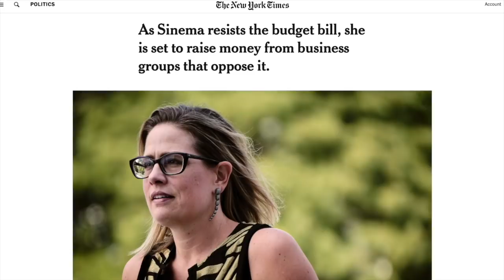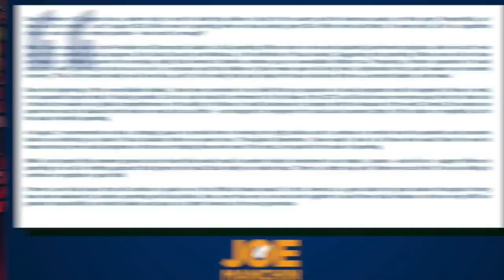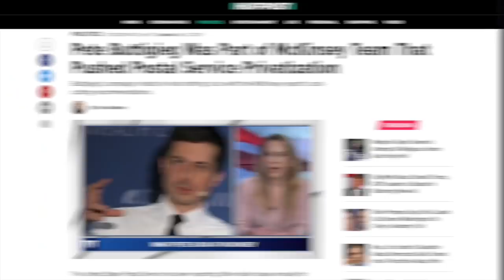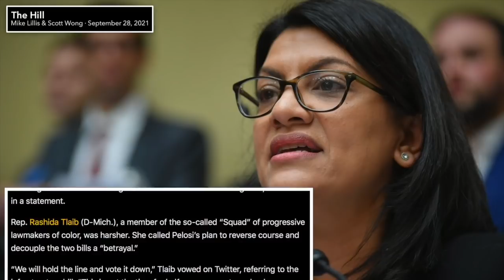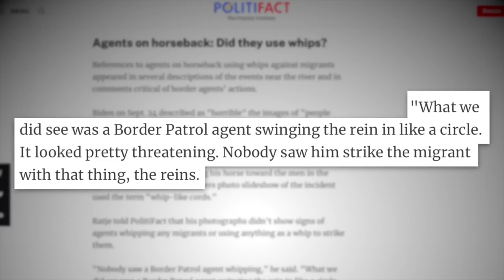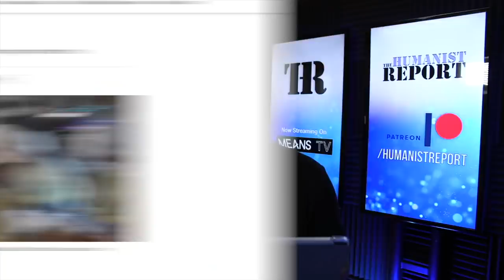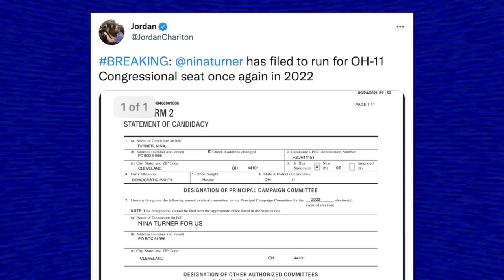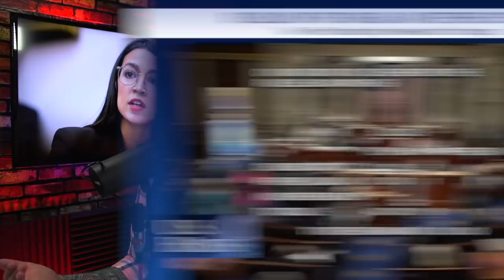Dempster Fire | Episode 308 (October 1, 2021)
In this week’s episode we’ll kick off the show by discussing the latest shenanigans from Joe Manchin and Kyrsten Sinema. Well also discuss a variety of other topics including Liz Cheney’s opportunism, Nina Turner’s congressional run, shocking new facts about the spread of COVID in red states, and much more!

STUDY: Schools Without Mask Mandates More Likely to Have COVID Outbreaks
Nearly a Dozen States Pass Laws that Could Subvert Results of Future Elections

0:00 Introduction, Shoutouts, Episode Preview
2:21 Kyrsten Sinema’s Corruption
12:29 Joe Manchin Gets Triggered
21:28 GOP States Enact Authoritarian Laws
29:56 Dejoy Unleashes Plot to Ruin the USPS
36:26 Dave Rubin Attacks Greta Thunberg
48:10 Pelosi Betrays Progressives
55:29 CIA Plot to Kill Assange Uncovered
1:02:32 Tulsi Defends Border Patrol
1:14:37 Lauren Boebert Tries Trolling
1:22:24 COVID’s Impact on Red States
1:29:20 New Study Confirms Masks Work
1:36:53 Nina Turner 2022?
1:41:38 Ilhan Omar Calls Liz Cheney’s Bluff
1:48:39 AOC Votes ‘Present’ on Iron Dome
1:58:10 Outro